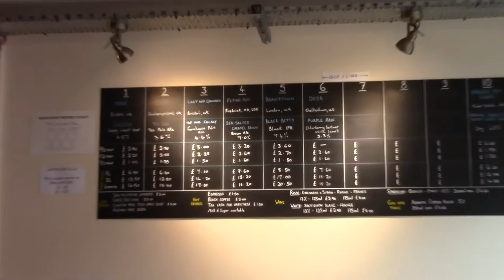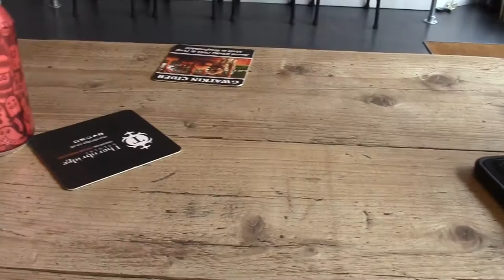The No Scraped Packed Out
Hereford and so far the car parking is fine unlike my credit card.  Mostly in the Hereford Beer House and it was mostly packed out. Mild but windy and nearly out of 2017.